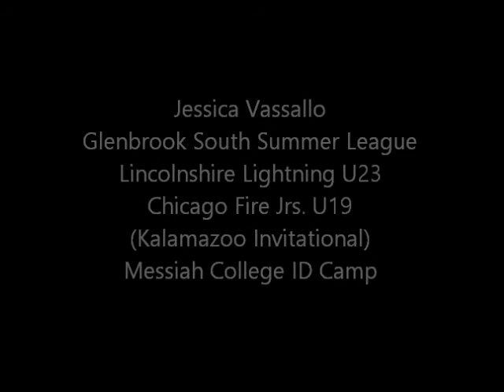Jessica Vassallo - Summer 2013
Jessica Vassallo plays goal keeper for several summer league teams.